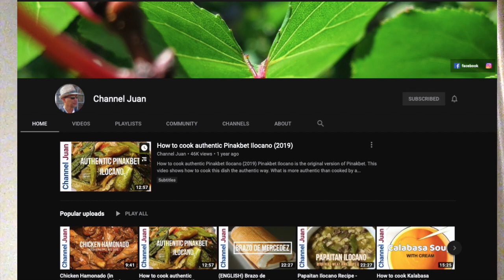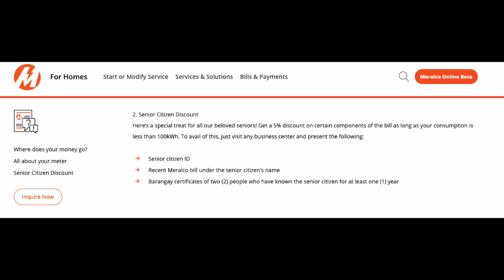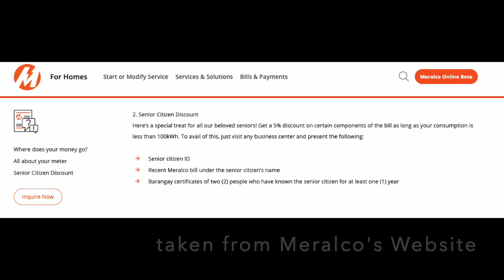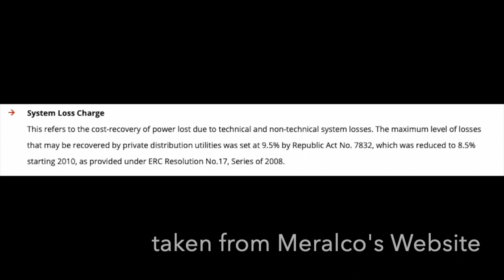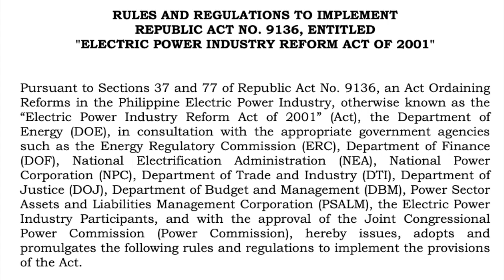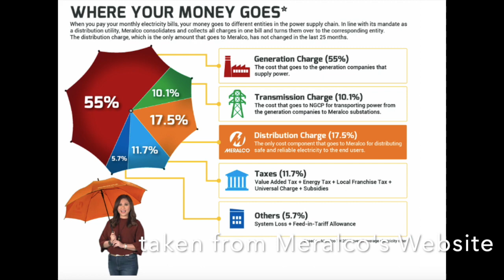MERALCO| Senior Citizen Discount|50,000 Complaints|18th Congress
Meralco Hearing with the HoR 18th Congress